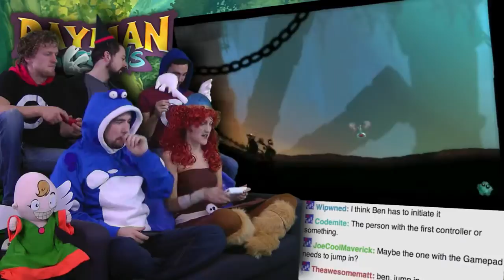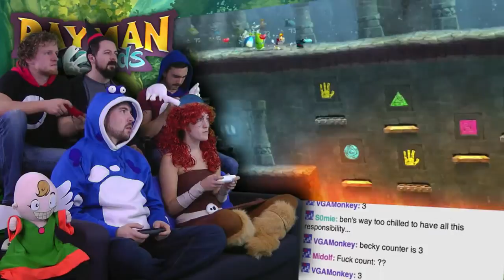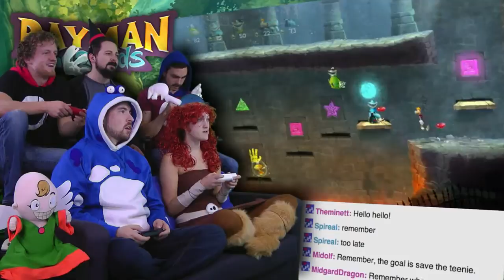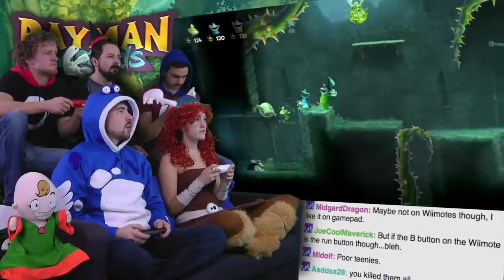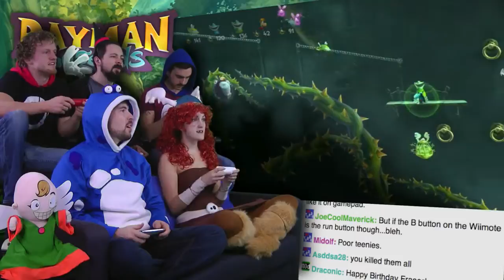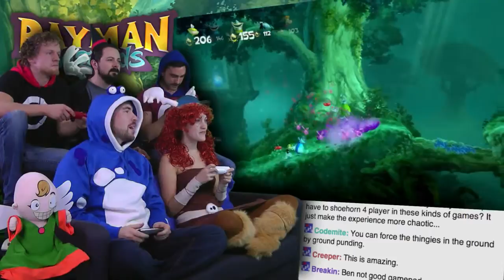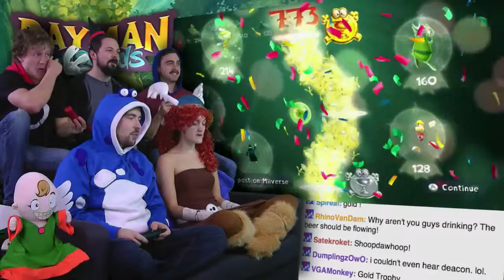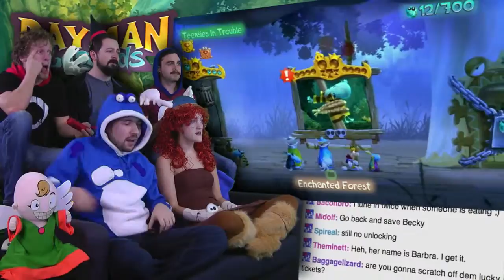Creepy Castle Rayman Legends is AWESOME Part 2